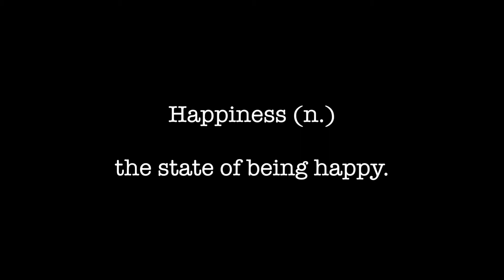50 reasons that make life amazing ♡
Happy New Year friends!!!1 Hope it started out great for you so far. Anyways have a good day and ily so much always. ♡

love always,

kayla